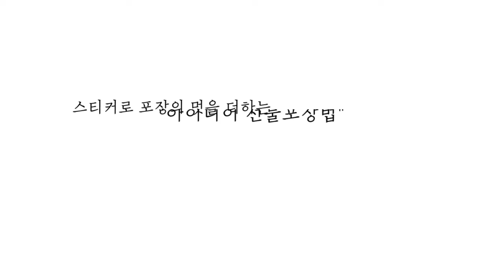(아이디어톡톡!!) 포장스티커 활용법 / How to use Stickers / 단포장법 / 리본앞면만 나오게 매는법 / 스티커로 멋내기 / 아이디어 포장법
" 포장의 멋을 더하는 스티커 활용법"

안녕하세요? 원스랩핑 K&L 입니다.
요즘 큰 문구점이나 다이소에서 예쁜 스티커들을 쉽게 구입할 수 있죠?
이제까지 붙이는 용도로만 스티커를 이용했다면 이제부터는 색다른 방법으로 포장의 멋을 더해보세요.
이 영상에서는 (아이디어톡톡) 스티커 활용법을 소개하고 있고요, 상자위에 단을 넣어 포장하는 방법, 앞뒤가 다른 리본 모두다 앞면만 나오게 리본매는 방법까지 다양한 컨텐츠를 담고 있습니다.
영상 하나에 알찬 정보가 세개나 들어있어요!!! ^^

그럼 원스랩핑의 포장영상을 보시며 힐링의 시간이 되시기 바랍니다~!

원스랩핑에서는 앞으로도 아이디어 넘치는 포장법을 많이 업로드해드리겠습니다.
구독! 좋아요!를 눌러주시면 [예쁜 포장영상]이 여러분을 찾아갑니다.
끝까지 시청 하시고 꾸욱~ 눌러주세요.

여기는 '감사'와 '감동'이 함께하는 원스랩핑 입니다~!

[Kakao ID] : wonswrapping

** 선물포장, 리본아트 취미과정, 자격증과정에 관심 있으신 분들은 위의 카톡 아이디(wonswrapping)로 문의해 주세요!  언제나 친절하게 상담해 드리고 있습니다.

1. growingup
   Track - Scott Buckley - growingup

2. Lovely Piano Song

3. Memories of Home
   Track - Memories of Home

4. A Bloom
   Track - DizNiya - A Bloom

5. PerituneMaterial - Gentle Theme2 Piano
   Track - PerituneMaterial - Gentle Theme2 Piano